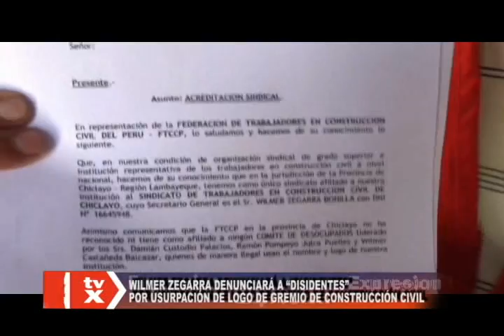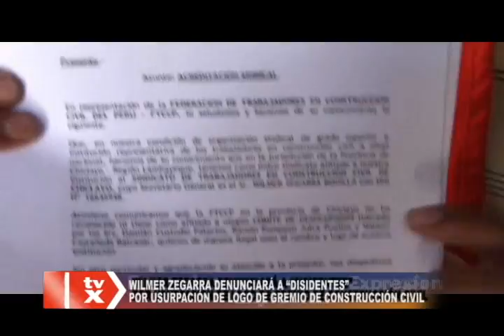CONSTRUCCION CIVIL DENUNCIARAN A DISIDENTES DE SINDICATO PROVINCIAL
WILMER ZEGARRA DENUNCIARÁ A "DISIDENTES" POR USURPACIÓN DE LOGO DE GREMIO DE CONSTRUCCIÓN CIVIL